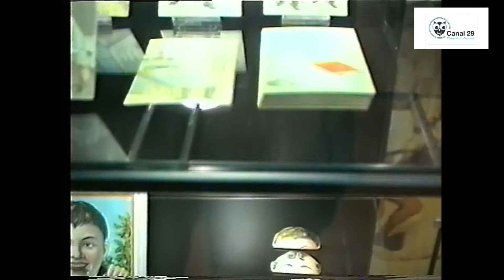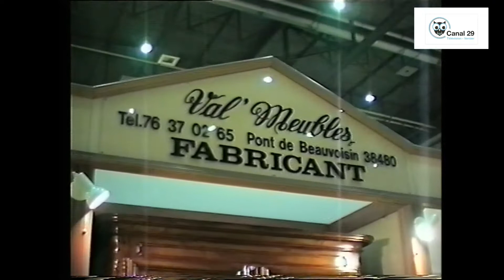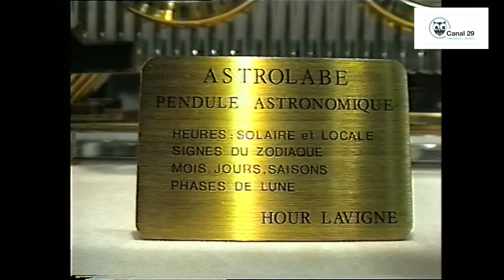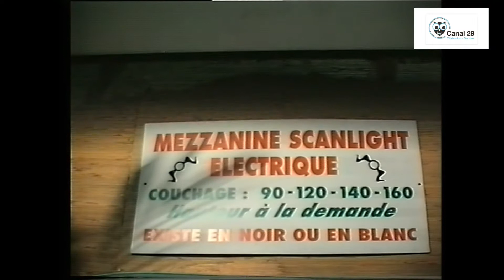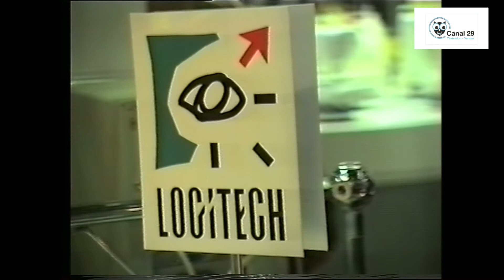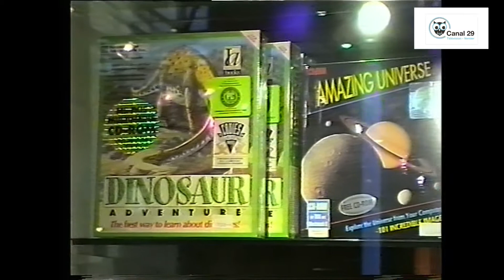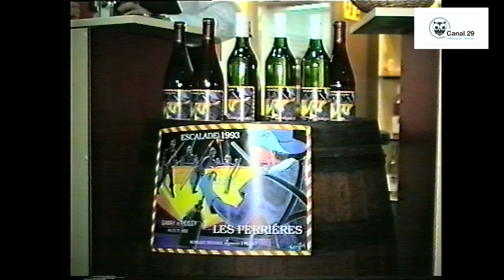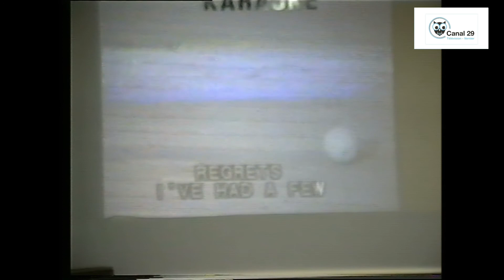La Foire de Genève 1993 - Archive de Canal 29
Salon des Arts Ménagers, Foire de Genève, Les Automnales. Le nom change au fil du temps ainsi que le lieu, mais la magie reste. Voici des images de 1993 à Palexpo.

Images numérisées par nos soins.